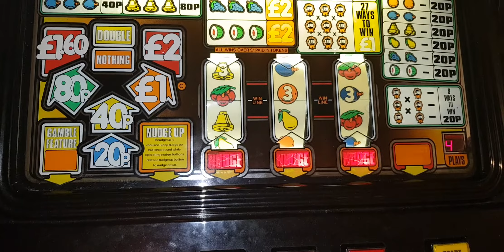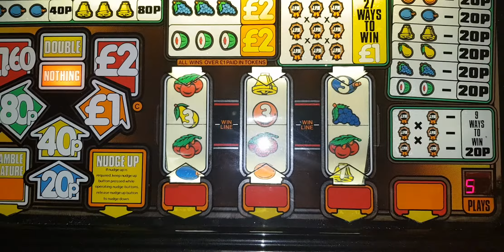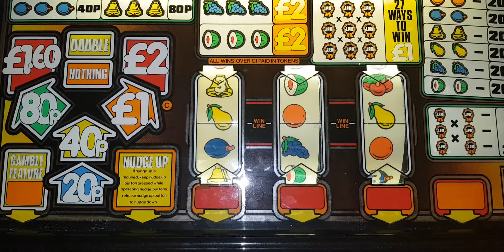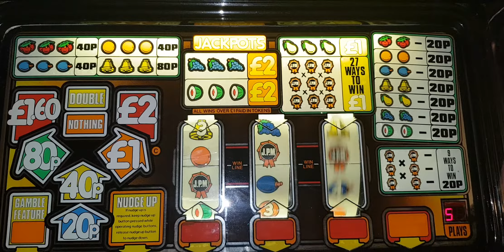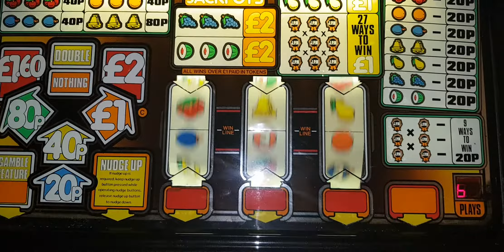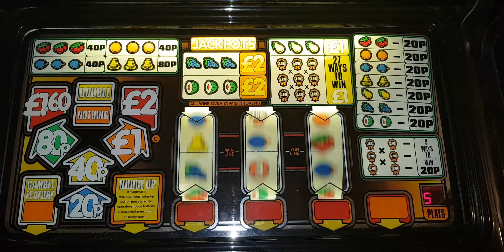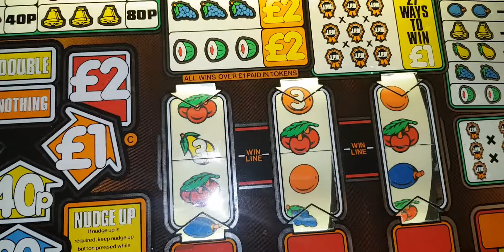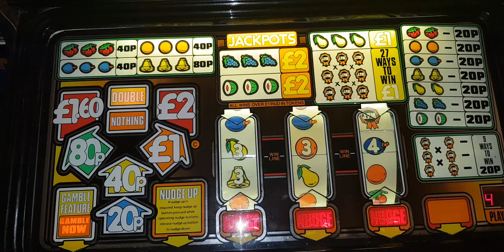Nudge Shuffle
JPM Goodness alert
Lovely system 80 from 1981
Which played happy for the video🤗